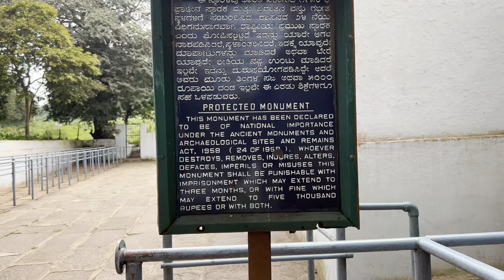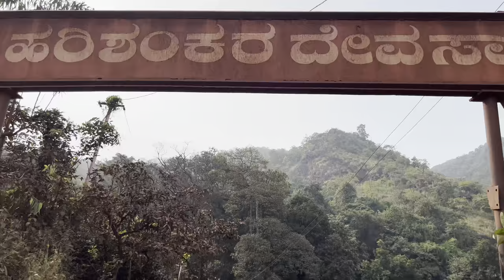Sandur | Kumaraswamy Temple | Bellary | Hospet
The Kumaraswamy temple is located within the Swamimalai forest range of the Krauncha Giri (hill), in the Bellary district of Karnataka, India. The temple lays around 10 kms from the town of Sandur in the Bellary district. The Krauncha Giri hill itself is shaped like an ellipse, with a pass cutting across it.

The Kumaraswami Temple is situated on south-west and is linked to the town of Sandur through road. The temple complex encompasses separate shines dedicated to Goddess Parvati and Lord Kumaraswami. The temple also houses a vigraha of Lord Ganesha, who is gaining popularity among the masses these days, even more than the main deity Kartikeya.

According to Legends, the Parvati temple was built by the Badami Chalukyas during the 7th to 8th century AD. This shrine has a vigraha of Goddess Parvati who is the main deity. This temple is a part of the Kumaraswamy temple (originally had Shanmukha as the main deity) which was built by the Rashtrakutas during the 8th-10th century AD. Both the parvathi temple as well as the Karthikeya temple stands as protected monuments of India under ASI. The temple was discovered later in the 15th century by the local rulers called the Ghorpades, from the dense forests of Swamimale hill.

Earlier, women were strictly prohibited from entering this hill shrine. Later in 1996, Murarirao Yeshwantrao Ghorpade lifted the ban on women. It is estimated that nearly 3,000 women have worshipped the deities at this temple, once the ban got lifted. The local rulers Ghorpades were much loved and respected by the natives. They had in fact declared the temple open to Harijans as early as the 1930s. On learning of this news upon his visit to Sandur in the year 1934, Mahatma Gandhi in one of his speeches had proudly mentioned that "A small state in south India has opened the temple to the Harijans, the heavens have not fallen"

How to Reach Karnataka
Airport

Karnataka is well connected to the other parts of India and rest of the world through air network with 6 airports totally. The airports are located at Bangalore, Mangalore, Hampi, Hubli, Belgaum, Bijapur and Mysore (not operational). The Mangalore international airport and the HAL airport in Bangalore are the two international airports in Karnataka state.

Railways

The Bellary railway station is the nearest. Karnataka is also well connected to other parts of the country through a wide rail network.

Road

Karnataka State Road Transport Corporation (KSRTC), connects the state with other major cities and towns. In addition to this, the NEKRTC and NWKRTC make commuting easier by linking even the remotest areas through proper road network.

Temple Address

Kumaraswami temple / Kartikeya Temple,
Sandur, Devi Nagar
Bellary District,
Karnataka.